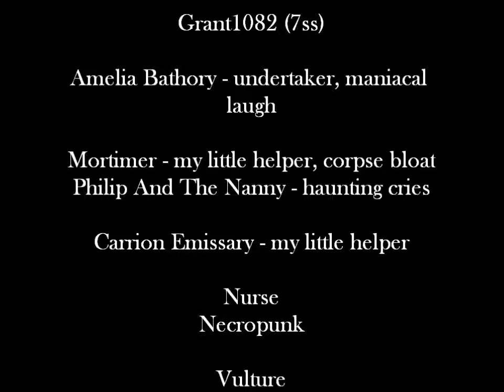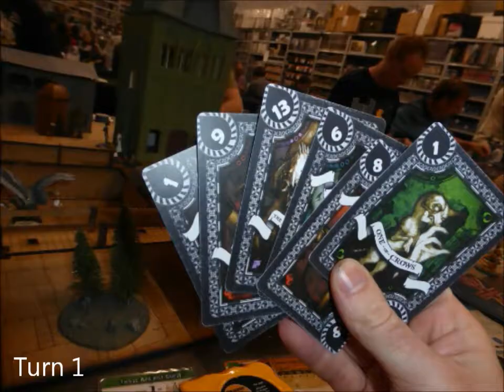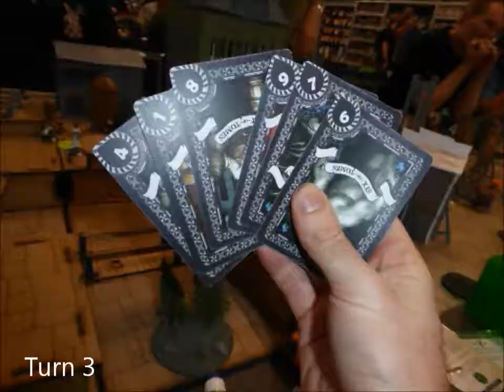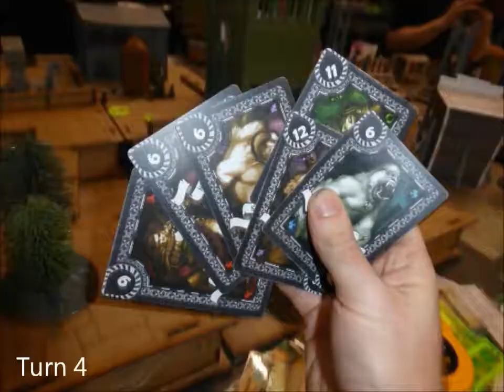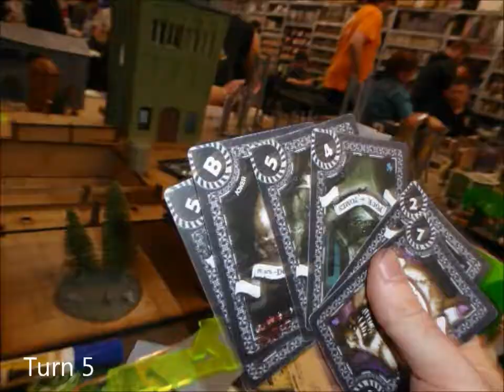Malifaux #86: Resurrectionists vs Resurrectionists (Tinker Taelor 2)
Tinker Taelor Soldier Spy Game 2